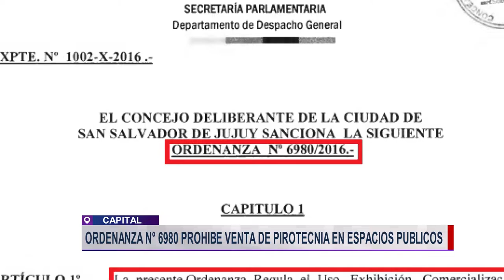Medidas preventivas para el uso de pirotecnia